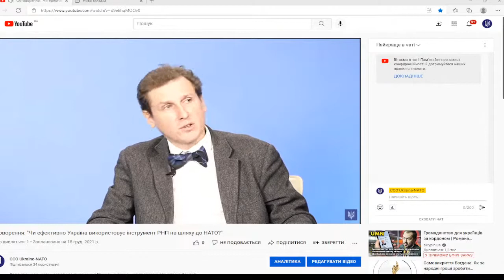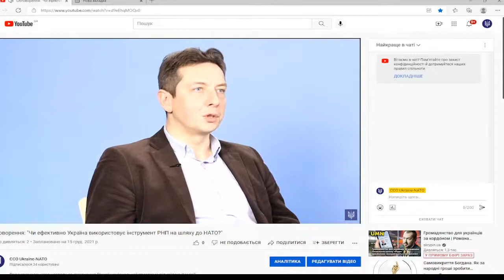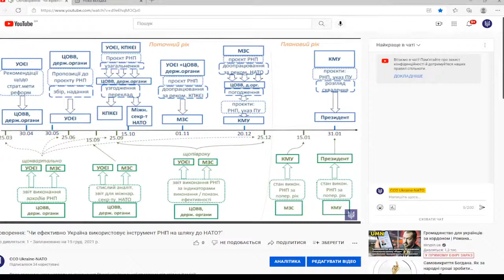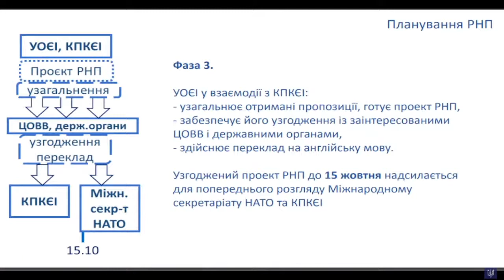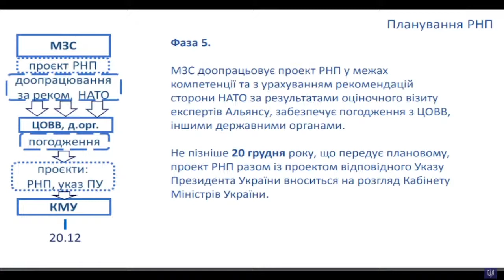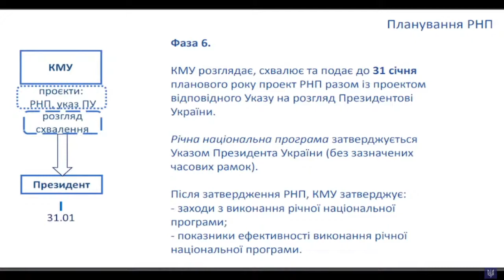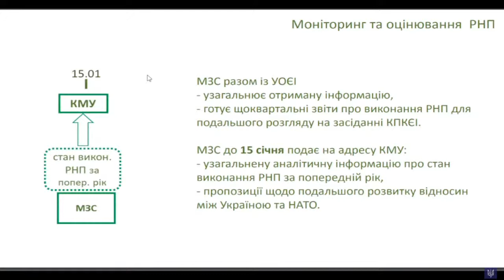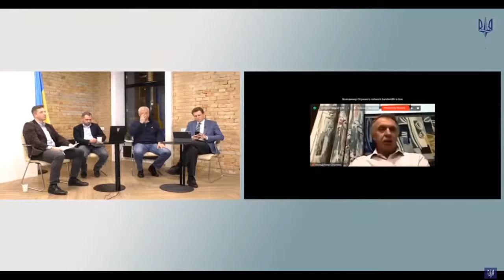Expert Round Table: Is Ukraine Using Full Potential of Ukraine-NATO ANP?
Will Ukraine join NATO? If so, how should it proceed and how much time shall it take? Is there a reason for Putin to be really nervous about Ukraine’s progress towards NATO standards?

There is a practical side to the above-mentioned questions: Annual National Programme (ANP) under the auspice of the Ukraine-NATO Commission. It is a 5-year plan for Ukraine’s change in defence and security, good governance and judiciary, anti-monopoly and energy secrot, signed as a Presidential Decree №189/2021 by President Zelensky on May 11th, 2021, and enforced by the Resolution of the Government of Ukraine № 690-p on June 16th, 2021.

This comprehensive policy needs proper oversight. Council of Civic Oversight of the NATO-Ukraine ANP (launched on November 29th, 2021) is an initiative aimed at monitoring, evaluating and advocating for the further implementation of ANP. It comprises of top-level Ukrainian experts, senior ex-governmental figures and people with a high level of the support in society (dissidents of the Soviet times, leaders of the Jewish community, and veterans of the Russian-Ukrainian war). It has an analytical and advocacy division, and aims to coordinate with the parliamentary oversight, facilitating dialogue between government and opposition. You may find the description of the initiative under the following

Let us invite you to take part in the virtual expert roundtable “Is Ukraine Using Full Potential of Ukraine-NATO ANP?”, which is to be held online on Wednesday, December 15th, 2021, at 4pm GMT+2 by CCO ANP. The issues to be discussed are the following:
1 - ANP tasks: how to set the priorities?
2 - Methodologies of the ANP implementation assessment.

The people who are to speak include Mykhailo Zhernakov, De Yure Foundation; Olena Halushka, Anticorruption Action Centre; and Sergiy Dzherdzh, Ukraine-NATO Civic League.